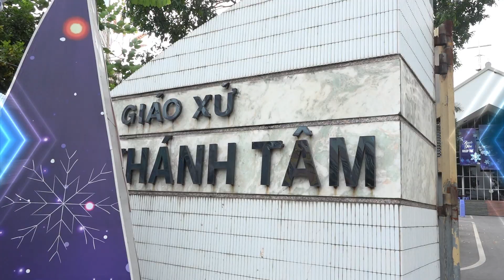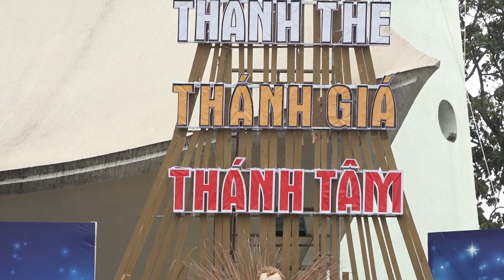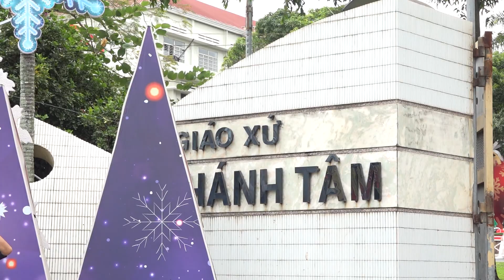03 Thánh Lễ Hôn Phối Hiếu Trang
03 Thánh Lễ  Hôn Phối  Hiếu Trang